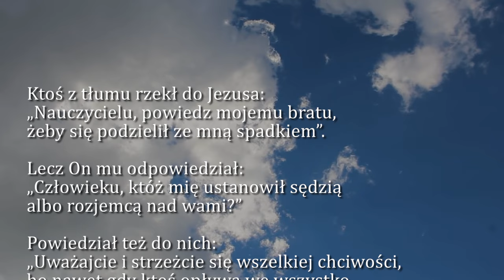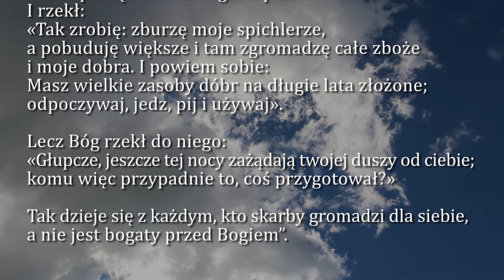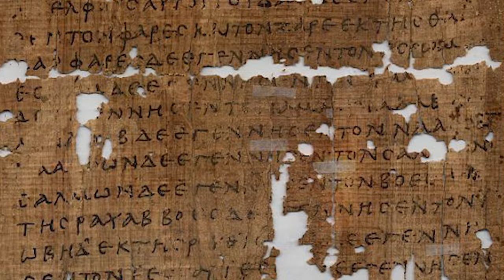Dobra Nowina na dziś | 23 października - Poniedziałek, XXIX tyg. zwykłego